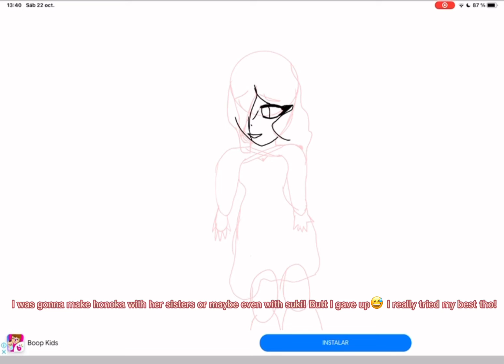Happy early birthday honoka!